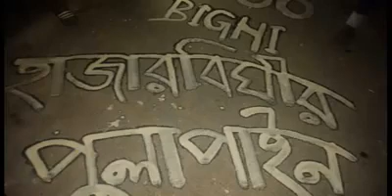I Miss You আমারা হাজার বিঘীর পুলাপাইন শিবগঞ্জ, চাঁপাইনবাবগঞ্জ, রাজশাহী, বাংলাদেশ,,,